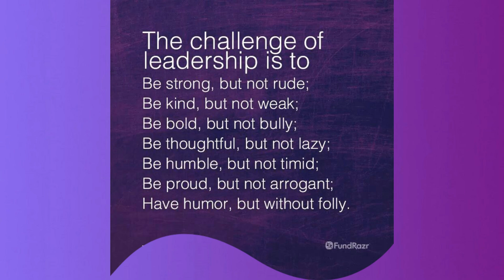Investiture Ceremony | 2024-25 | Don Bosco Matriculation School, MKB Nagar | 13th July 2024